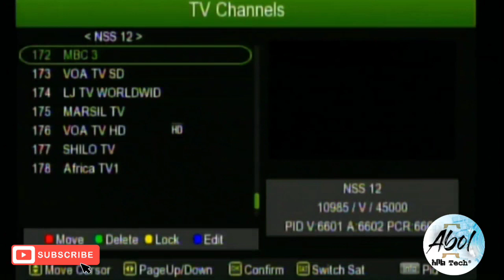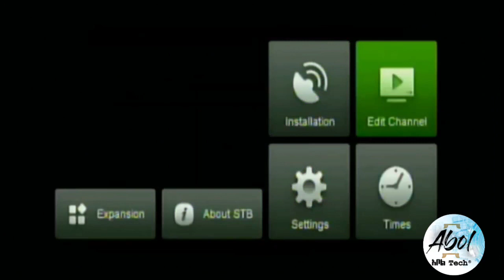ኢትዮ ሳት ላይ ያሉትን Mbc Channelሎችን በቀላሉ ድምፅ ማስተካከል ተቻለ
Abol Tech#ኢትዮ ሳት ላይ ያሉትን Mbc Channelሎችን በቀላሉ ድምፅ ማስተካከል ተቻለ#mba audio